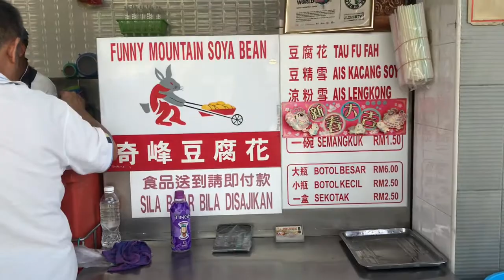Soybean Hunting in Ipoh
Assalammualaikum and Hi Guys!

This time my video I am sharing on my favourite spot to get soy bean products in my hometown, Ipoh. This video was recorded when I was back in Malaysia few months ago. Funny Mountain is the place if you like Soy bean products that you must come.